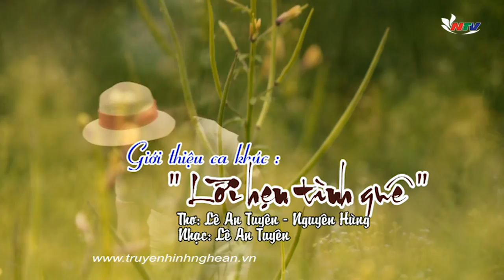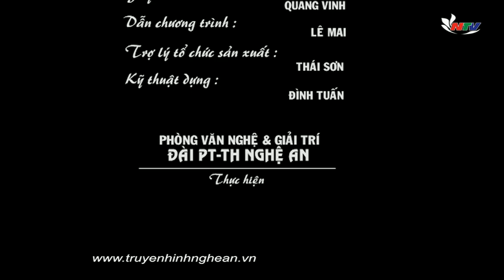Lời hẹn tình quê - Thơ: Lê An Tuyên, Nhạc: Nguyên Hùng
Trong khoảnh khắc ngày tết gần kề chúng tôi xin giới thiệu tới quý vị các bạn một sác tác của người con xa xứ hướng về quê hương ca khúc Lời hẹn tình quê của tác giả Lê An Tuyên